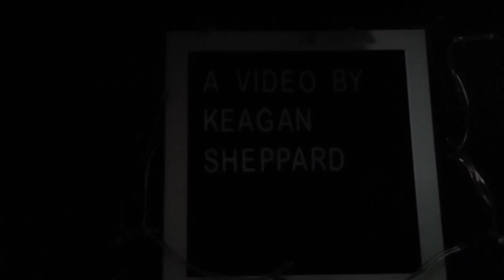Indiana Jones 1-4 (1981-2008) | Keagan's Movie Reviews: Season 5 Episode 18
Since "Indiana Jones & The Dial Of Destiny" set to release at the end of next month, it's time to talk about the previous four films in the iconic franchise.

Also this the first video I'm recording using my new phone.

Info

Movie 1: "Raiders Of The Lost Ark"

Cast: Harrison Ford, Karen Allen, Paul Freeman, John Rhys-Davies, Ronald Lacey, Denholm Elliott, Alfred Molina, Wolf Khaler & Anthony Higgins

Written by: George Lucas, Philip Kaufman, Lawrence Kasdan

Directed by: Steven Spielberg

Distributor: Paramount Pictures

MPAA Rating: PG
Canadian Rating: 14A

Running Time: 115 Minutes

Rating On IMDB: 8.4 Out Of 10

Movie 2: "Indiana Jones & The Temple Of Doom"

Release Date: May 23rd, 1984

Cast: Harrison Ford, Kate Capshaw, Ke Huy Quan, Amrish Puri, Roshan Seth, Philip Stone, & Roy Chiao

Written by: George Lucas, William Huyck & Gloria Katz

Distributor: Paramount Pictures

MPAA Rating: PG
Canadian Rating: PG

Running Time: 118 Minutes

Rating On IMDB: 7.5 Out Of 10

Movie 3: "Indiana Jone & The Last Crusade"

Cast: Harrison Ford, Sean Connery, Alison Doody, Denholm Elliott, John Rhys-Davies, Juliane Glover, & River Phoenix

Written by: Jeffery Boam, George Lucas, Menno Meyjes

Distributor: Paramount Pictures

MPAA Rating: PG-13
Canadian Rating: PG

Running Time: 126 Mins

Rating On IMDB: 8.2 Out Of 10

Movie 4: "Indiana Jones & The Kingdom of the Crystal Skull"

Release Date: May 22nd, 2008

Cast: Harrison Ford, Cate Blanchett, Shia LaBeouf, Karen Allen, Ray Winstone, John Hurt, Jim Broadbent, Igor Zhizhikin, & Jim Dale

Written by: David Koepp, Jeff Nathanson, George Lucas

Distributor: Paramount Pictures, LucasArts

MPAA Rating: PG-13 for Adventure Violence & Scary Images

Canadian Rating: PG

Rating On IMDB: 6.2 Out Of 10

Links